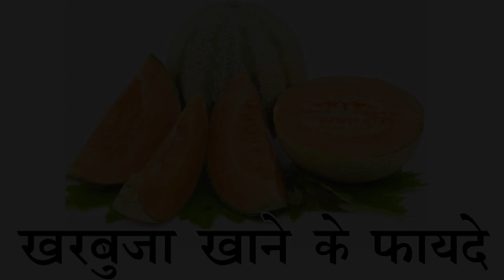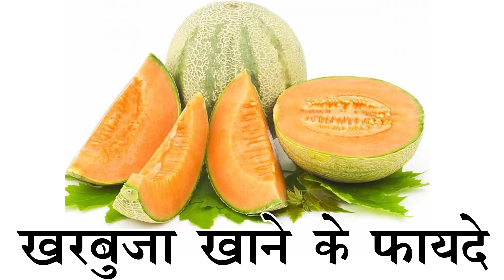बुढ़ापे को कहे bye -bye करे हर रोज इस चीज का सेवन